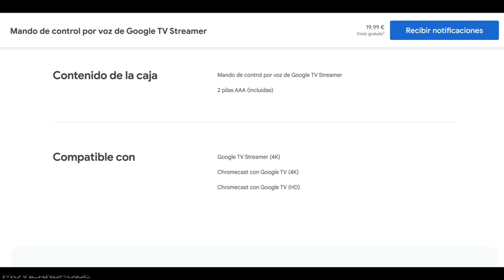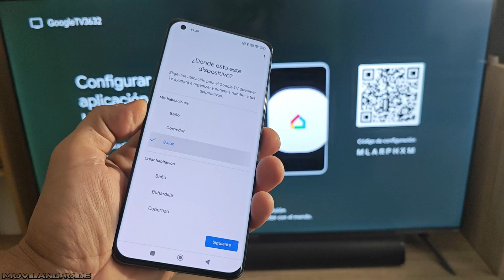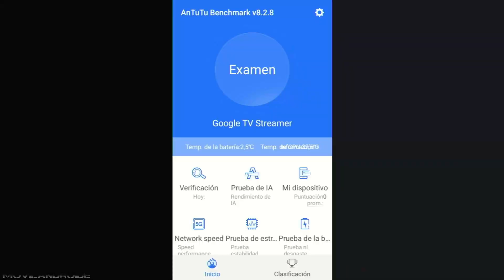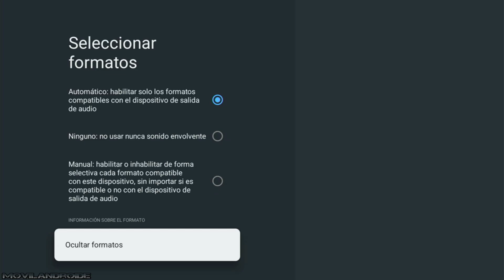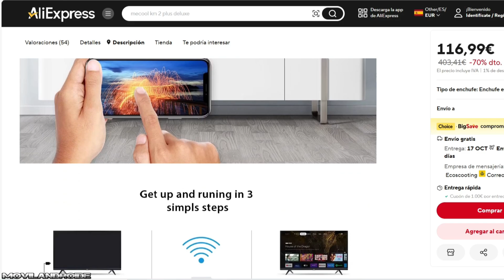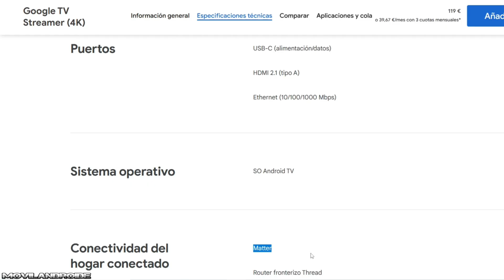Google TV Streamer 4K el TV Box/ Chromecast "caro" de Google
Google TV Streamer ya está disponible y en este video analizo algunas de las funciones ,ventajas e inconvenientes que destacan sobre el resto de dispositivos de este segmento.

Google TV Streamer
Adaptador OTG con entrada de corriente